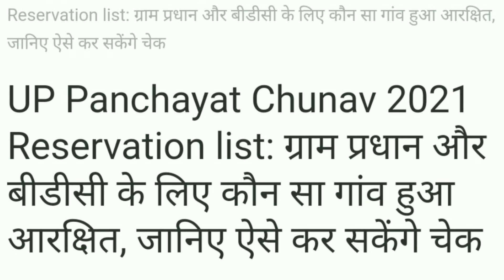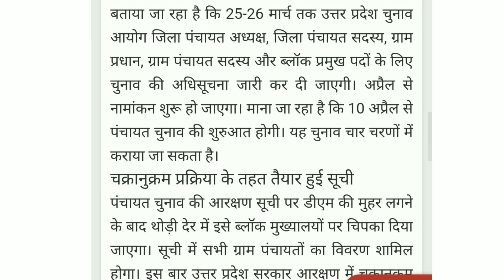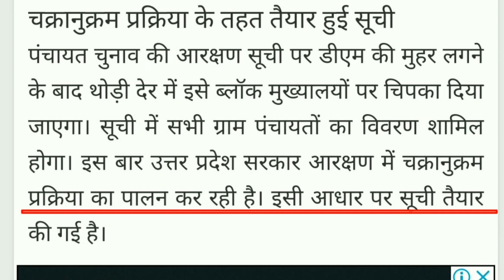UP Panchayat Chunav 2021 Reservation List | ग्राम प्रधान और बीडीसी के लिए कौन सा गाँव हुआ आरक्षित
Suggested Keywords ;

up panchayat chunav 2021 ka arakshan kaise hoga up me gram Pradhan 2021 ka chunav kab hoga
up panchayat chunav 2021 arakshan suchi kab ayega
up panchayat chunav latest news